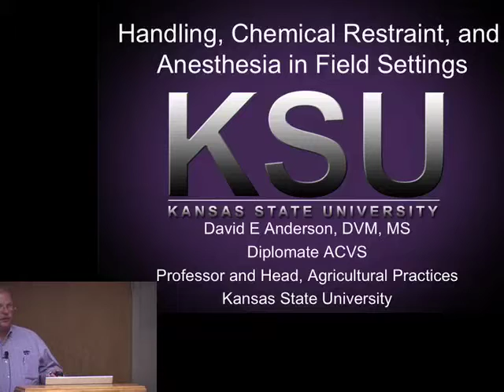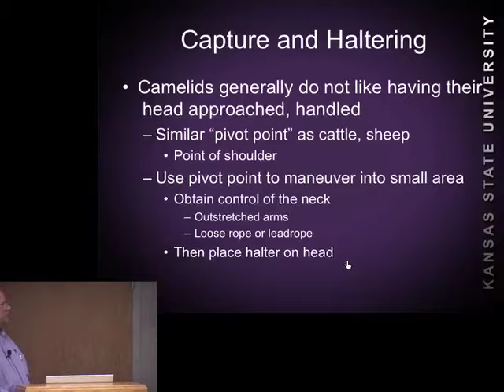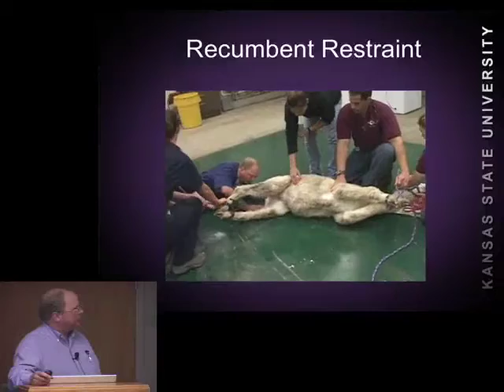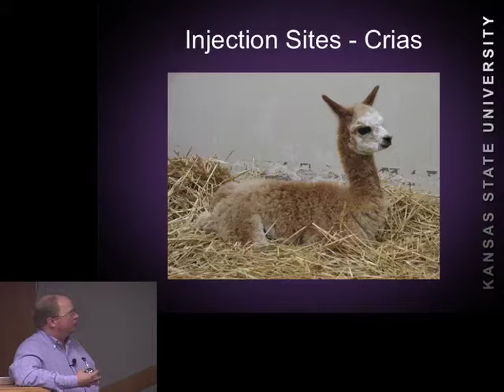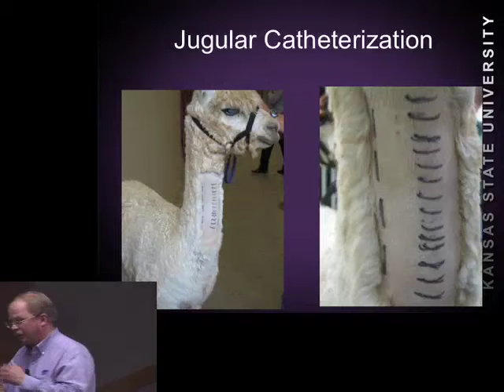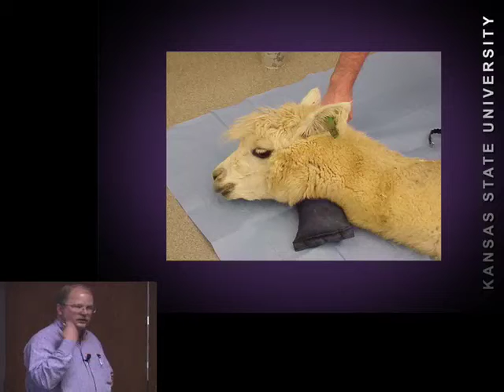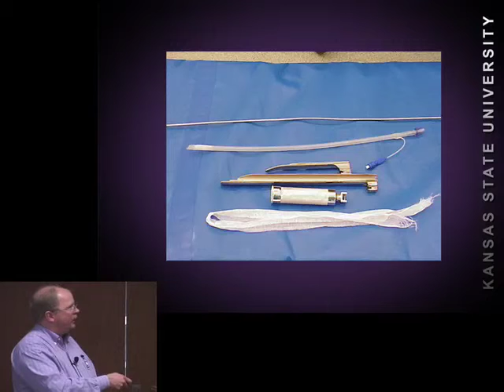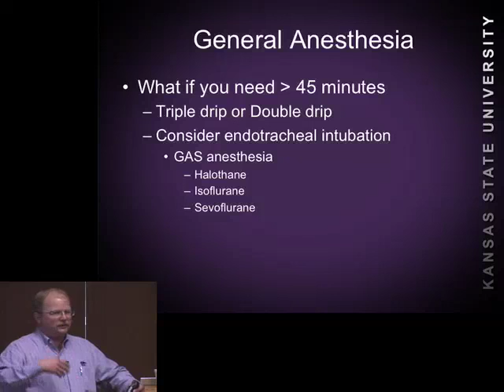Handling, Restraint, and Field Anesthesia of Camel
The Camelid Distance Education Program in co-operation with the Mid-America Alpaca Foundation Camelid Education Fund has provided this educational video for camelid owners featuring the handling, restraint, and field anesthesis of Camelids.